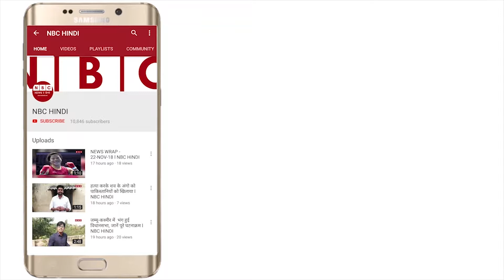हमीरपुर के एक किसान ने बनाया स्टीम से चलने वाला इंजन